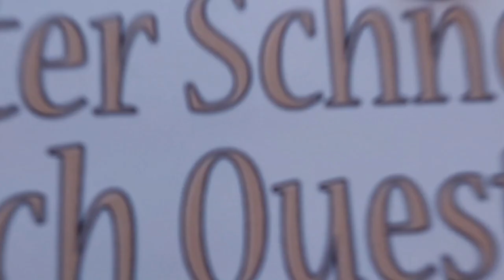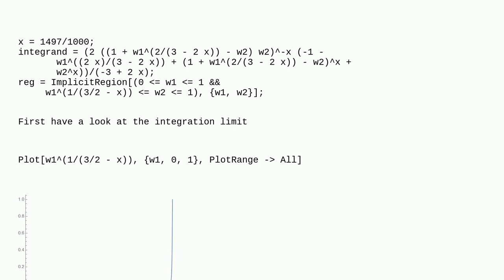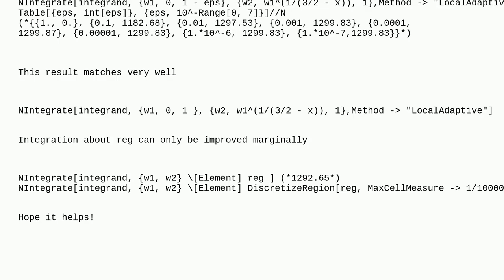Mathematica: Integration using ImplicitRegion or the tranditional form?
Integration using ImplicitRegion or the tranditional form?

A special thanks goes out to the community

  numerical-integration numerics